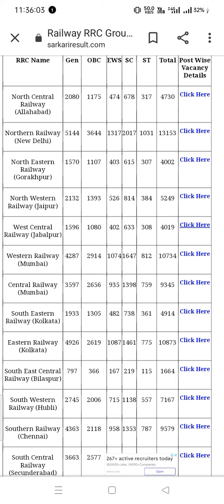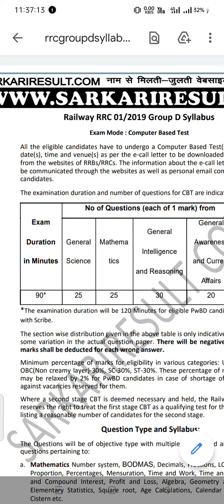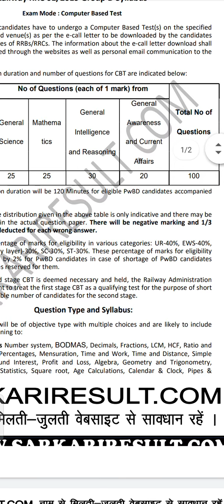Group D syllabus download and cut off, रेलवे, कितना || RRB group D| Pariksha 23 February 2022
रेलवे ग्रुप डी का कट ऑफ कितना जायेगा और हमने इस वीडियो में यह बताया है कि कटऑफ के बाद इसमें सिलेबस क्या होगा भले बस में मैथ रीजनिंग जीके जीएस करंट अफेयर्स और अन्य जानकारी के बारे में हमने बताया है||

🙏🙏🙏🙏🙏 is video mein Humne bataya Hai Ki Main Tere Janam GK GS current affairs aur timing kitne number ka paper Hoga aur kitne time ka paper Hoga ya nahin kitne minut Mein paper ho jaega aur kya kya syllabus mein hai aur kya mathematics Hai Sab Humne video mein bataya hai

 RRB group Di Pariksha

in hindi, railway previous year question, railway exam
papers solve in hindi, chemistry for railway exam
2021, Railway Gk, railway gs, railway science, back
year railway paper in hindi, railway online Coaching,
railway preparation, Railways online Coaching, railway
online preparation, Railways Exam syllabus in hindi,
Science Questions in Hindi for railway exam 2021,
biology for railway exam 2021 Group D, NTPC, NTPc
Exam 2021, bio for railway, railway group d, railway
Secunderabad, RAILWAY all zone paper in hindi,
railway previous year questions in hindi,
secunderabad railway Group D previous year paper in
hindi, mumbai railway group d previous year
question paper in hindi, railway Mumbai, Mumbai zone
paper in hindi, hajipur railway Hajipur paper,
group d paper analysis in hindi, railway patna, JT1ar,
bhubaneswar groupd exam 2021, Bilaspur, railway
gkp paper analysis, Group D paper, Railway jaipur
paper in hindi, railway group d Bilaspur previous year
paper in hindi, Hajipur railway group-d paper,
course, railway crash course, reasoning, missing
number, reasoning short tricks in hindi, reasoning ssc
maker, clock- t, mirror image,, Water Image, paper
folding, coding decoding, mathematical operations